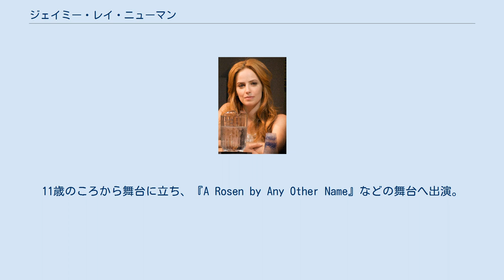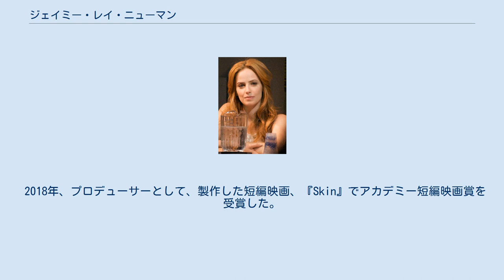ジェイミー・レイ・ニューマン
ジェイミー・レイ・ニューマン（Jaime Ray Newman, 1978年4月2日 - ）は、アメリカ合衆国の女優である。
 1978年、ミシガン州ファーミントン・ヒルズに生まれる。
11歳のころから舞台に立ち、『A Rosen by Any Other Name』などの舞台へ出演。
その後も夏期間の演劇合宿などで演技を学び、ボストン大学とノースウェスタン大学でそれぞれ演劇を学んだ。
2000年にロサンゼルスへ渡り、オーディションなどを受ける傍らジャズ・シンガーとして生計を立てた。
 2002年からレギュラーキャストとして加わったドラマシリーズ『ジェネラル・ホスピタル』あたりから徐々に女優として注目を集め始め、多くのテレビドラマや映画へ出演するようになる。
同年にはスティーヴン・スピルバーグ監督でレオナルド・ディカプリオとトム・ハンクスが共演して話題を集めた映画『キャッチ・ミー・イフ・ユー・キャン』へも出演した。
 2018年、プロデューサーとして、製作した短編映画、『Skin』でアカデミー短編映画賞を受賞した。
 2012年にイスラエル出身の脚本家、ディレクターのGuy Nattivと結婚した。
二人の間には娘も生まれている。